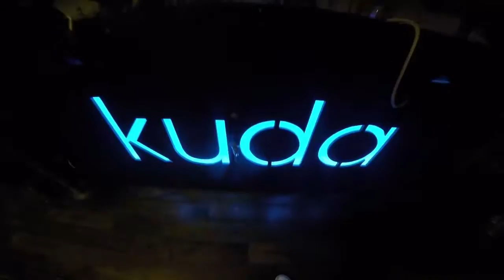5 DJS 4 ACT, HISTORY MADE Ft Gracious K & Funky Dee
VLOG 28 Shot across 2 events. Our SECRET:Fest and July 1st. Held @ Kuda nightclub Tamworth.

Join us weekly for one of the biggest nights in the Midlands.

Fb Like page - Secret Events
Snap chat - @secretclubbingl